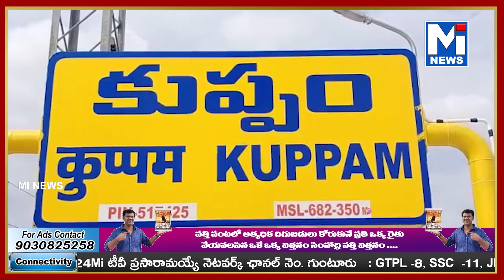చిత్తూరు జిల్లా కుప్పం ప్రజలకు జాతర శుభాకాంక్షలు తెలియజేసిన చంద్రబాబు.